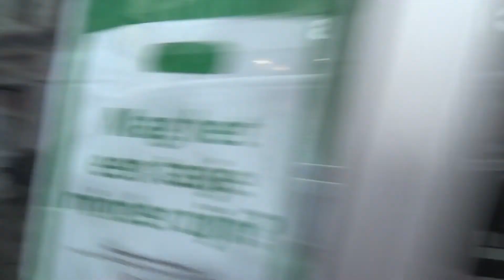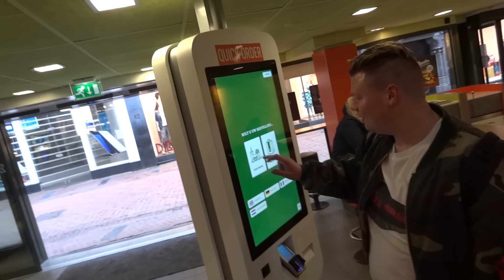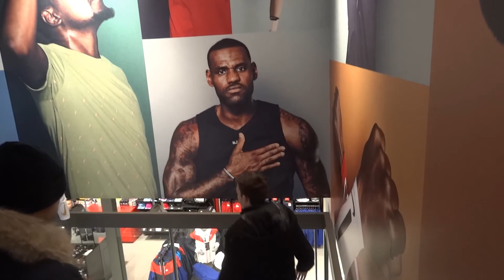Jumpman just jumped over Yeezy, Cray Cue For Jordan 12 French Blue (#10)